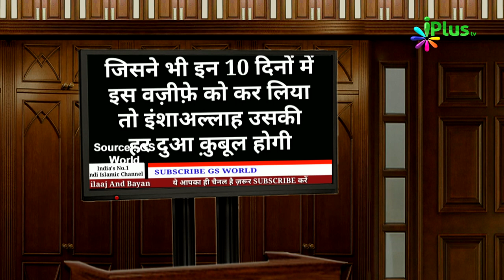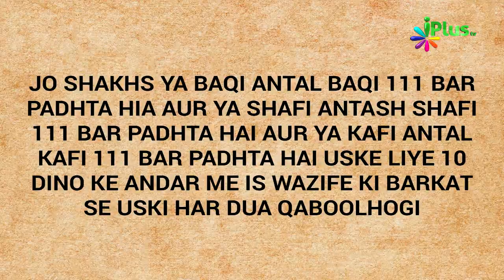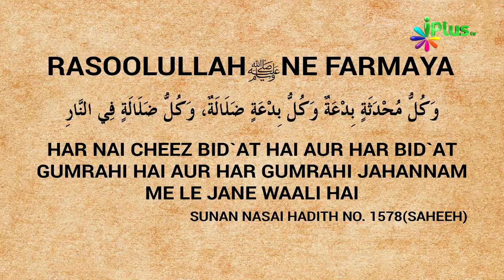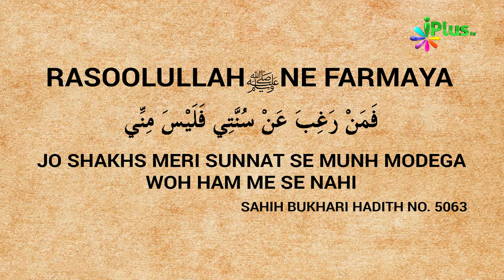Har Dua Qabool Hogi | 12 Rabi Ul Awwal Ka Wazifa Dekhiye Sachchai | Khabrein Islam Ki Adalat Me 35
Har Dua Qabool Hogi | 12 Rabi Ul Awwal Ka Wazifa Dua Dekhiye Sachchai |  Khabrein Islam Ki Adalat Me 35 |  Shakh Hashim Daryabadi